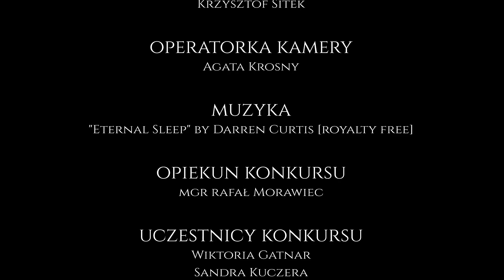Drużyna nr 69 - Śmierć św Wojciecha